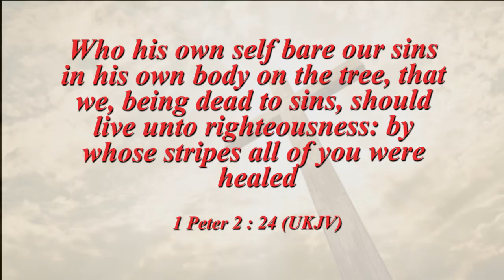ICB Worship // Never Lost